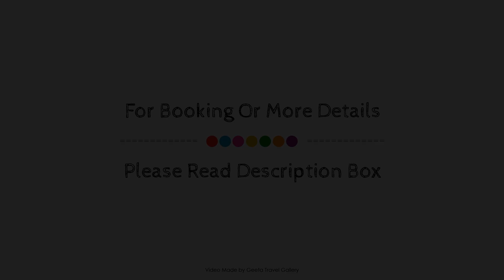The Boutique's Hotel, Antalya, Turkey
Searching For
1. The Boutique's Hotel - Antalya
2. The Boutique's Hotel - Antalya Virtual Tour
3. The Boutique's Hotel - Antalya Rooms
4. The Boutique's Hotel - Antalya Amenities
5. The Boutique's Hotel - Antalya Videos
6. The Boutique's Hotel - Antalya Offers
7. The Boutique's Hotel - Antalya Deals
Audio Credit:
Track Title: Blank Slate
Artist: VYEN